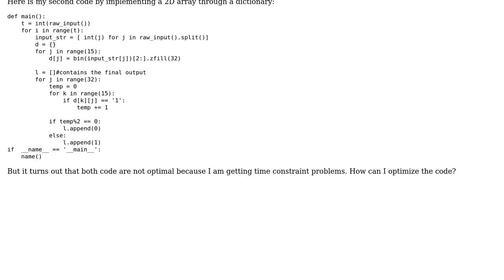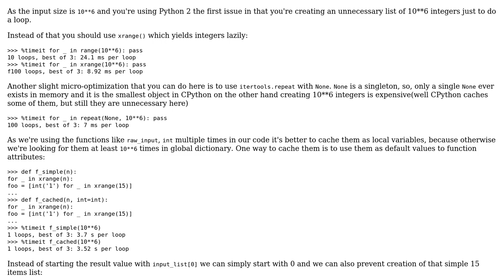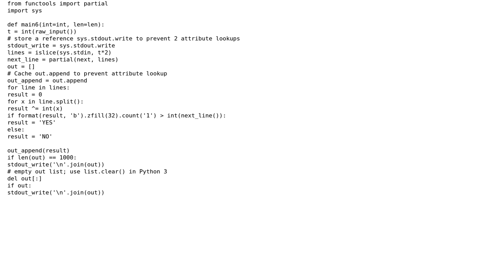Code Review: XOR of a list of a numbers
With thanks & praise to God, and with thanks to the many people who have made this project possible! | Content (except music & images) licensed under CC BY-SA | Music | Images & others | With thanks to user lazarus user Ashwini Chaudhary user 200_success and the Stack Exchange Network Trademarks are property of their respective owners. You are responsible for your own actions.